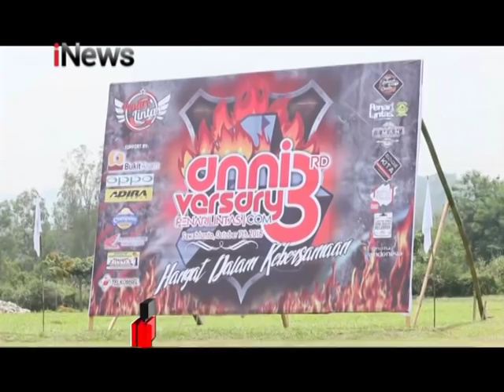Hari Jadi PLC Ke-3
Penari Lintas Community atau PLC, berulang tahun yang ke 3, acara yang berlangsung di Camping Groung Kandi, Kota Sawahlunto ini, dihadiri oleh lebih dari seribu anggota PLC yg datang dari Riau, Jambi, Sumbar bahkan ada dari Jabotabek.